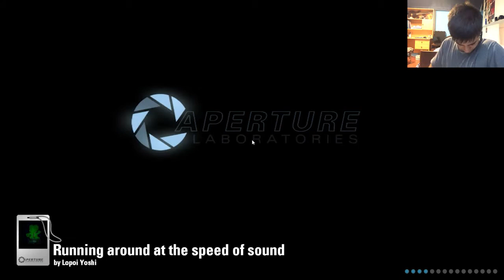Portal 2 Custom Maps «» 2 Maps By Lapoi | Striking Lets Plays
Me playing 2 maps of a great creator "Lapoi" here is hes steam!
This is a  deeply unsettling horror game you can get for FREE!